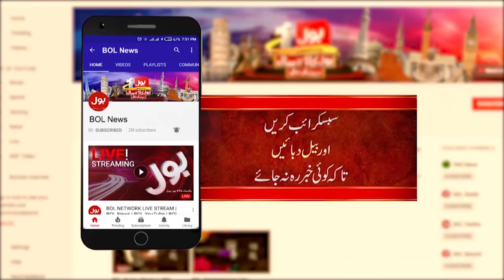Budget 2025_25 Approval | Bilawal Bhutto Big Statement | PPP And PMLN | Breaking News